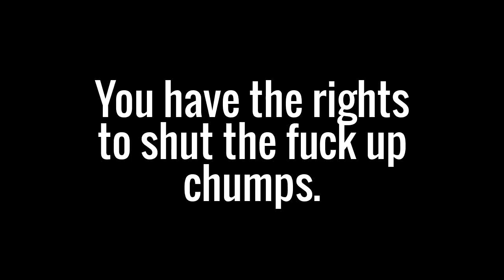Message To People Who Take Chosi Rele UTTP Way Too Seriously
Come at me Chosi Rele UTTP haters.